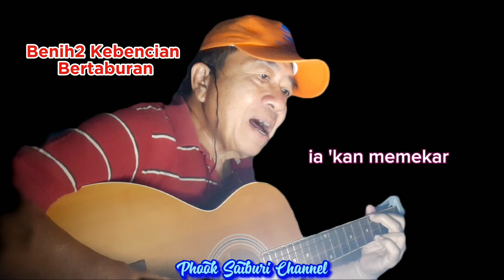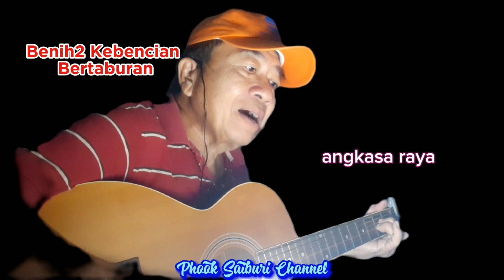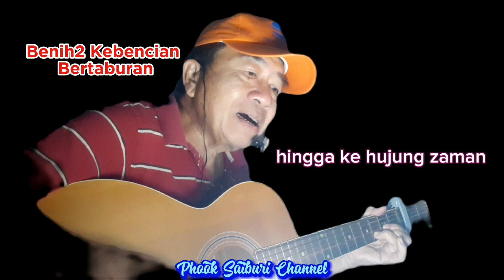Benih2 Kebencian_Bertaburan : Lagupuisi Karya CgPhook KL : Versi 1@ Arkustik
Adakah ini perlakuan dan kemahuan yang sepatutnya kerana kita yang bergelar manusia ini yang sepatutnya lebih mulia daripada segala haiwan ? Apa yang berlaku pula sebaliknya dan sering2 menggalakkan membenci di antara sesama manusia sedangkan kita berkongsi bumi dan langit yang sama. Sedangkan cahaya mentari serta anginpun dikongsi bersama.